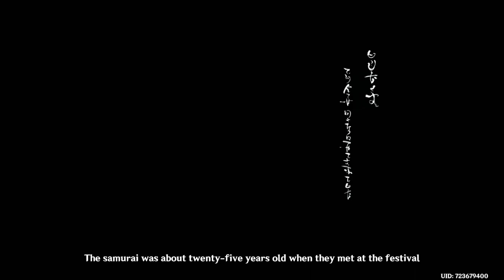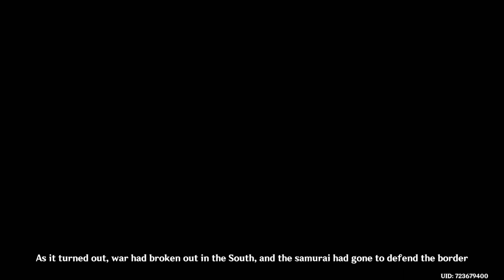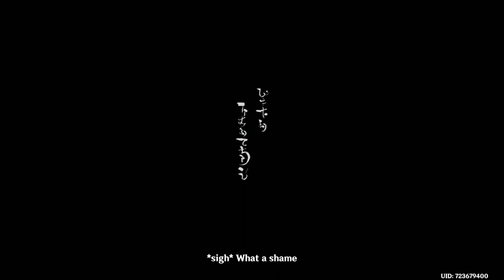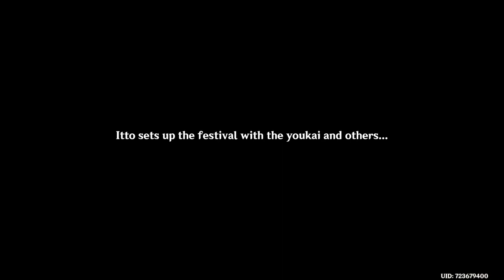(CN Voiceover) Akitsu Kimodameshi Part 3